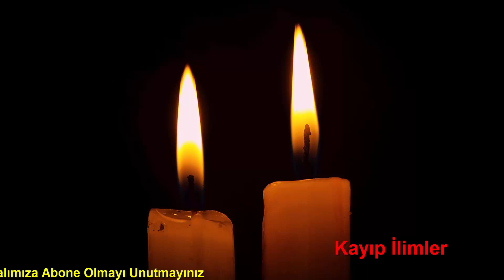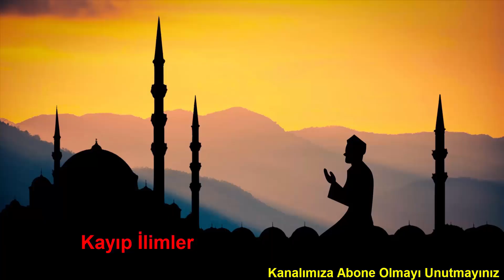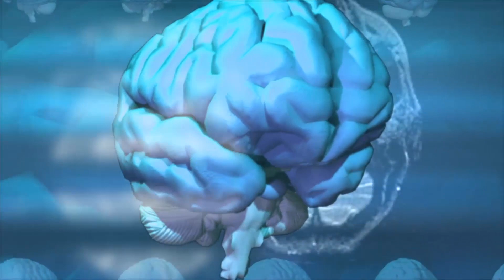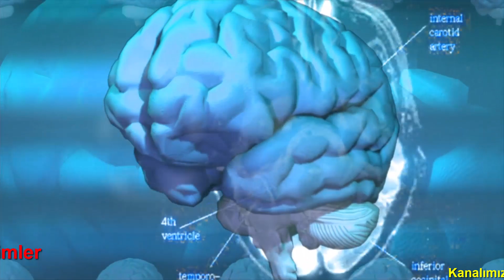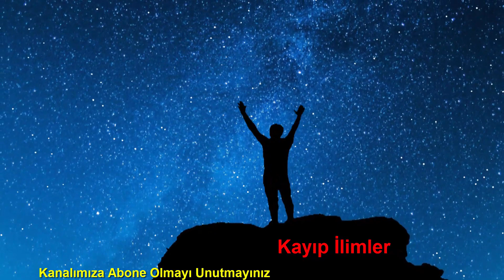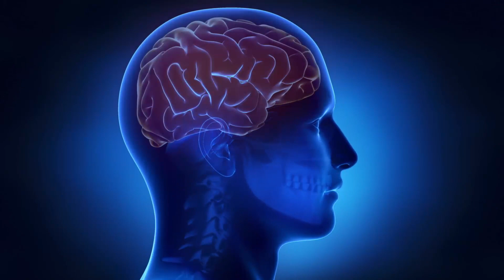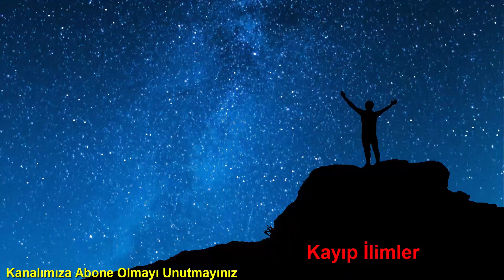Zihnini Aç Hafızanı Kuvvetlendir ve Akademik Başarını Artır Tefekkür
ÖNEMLİ NOT: Bu kanalda yayınlanan tüm içeriklerin tamamı Kayıp İlimler'e aittir paylaşılması, kopyalanması veya çoğaltılmasına müsaade edilmez, kopyalayanlar hakkında hukuki işlem başlatılacaktır.